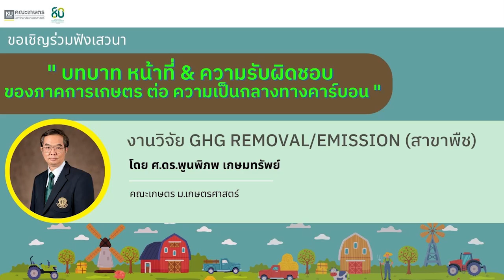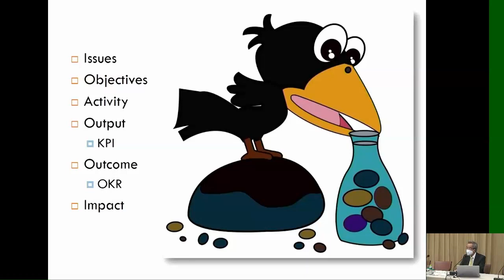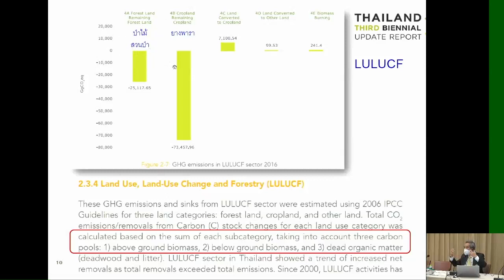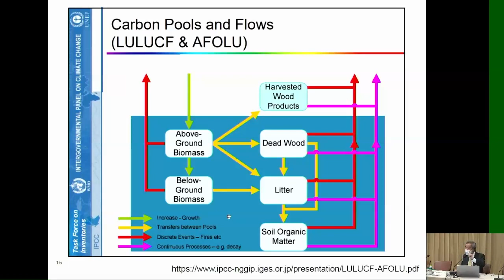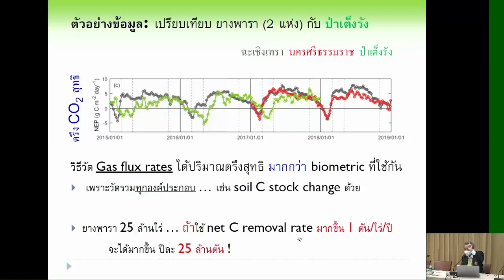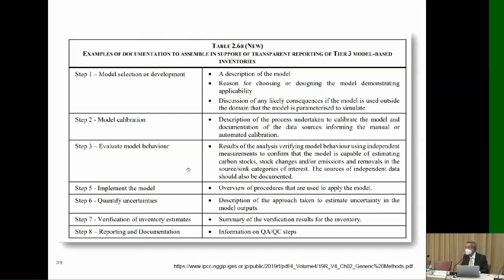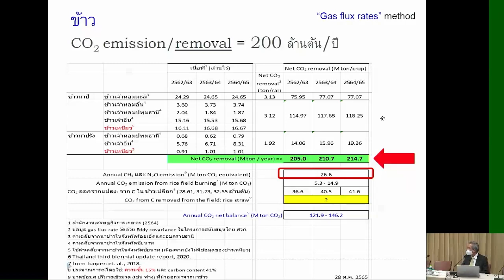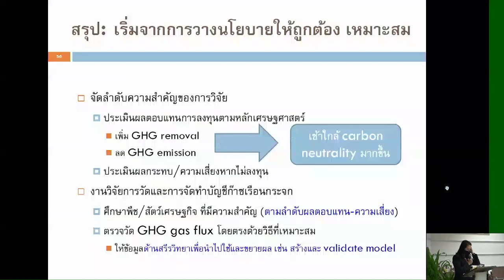"งานวิจัย GHG removal/emission (สาขาพืช)" โดย ศ.ดร.พูนพิภพ เกษมทรัพย์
เสวนา บทบาท หน้าที่ & ความรับผิดชอบ
ของภาคการเกษตร ต่อ ความเป็นกลางทางคาร์บอน

ณ ห้องประชุม 301
อาคารวชิรานุสรณ์ คณะเกษตร

หัวเรื่อง
"งานวิจัย GHG removal/emission (สาขาพืช)"
โดย ศ.ดร.พูนพิภพ เกษมทรัพย์
คณะเกษตร ม.เกษตรศาสตร์